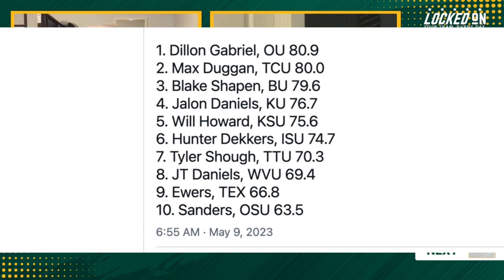Who Are Baylor Football's Top Five Offensive Players? No Blake Shapen? | Baylor Bears Podcast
Dave Aranda's tenure as Baylor University's football coach has been nothing short of remarkable. Since taking the helm of the program, Aranda has brought a fresh perspective and a winning mentality to the Bears. Under his guidance, Baylor's football team has experienced a resurgence, showcasing impressive performances and achieving significant milestones.

Aranda's impact goes beyond the game itself. He has fostered a culture of excellence, emphasizing not only on-field success but also the holistic development of his players. Known for his commitment to character-building and academic achievements, Aranda instills values that shape not just athletes, but well-rounded individuals ready to excel in all aspects of life.

His strategic brilliance and innovative approach to the game have been instrumental in Baylor's success. Aranda's ability to adapt game plans, maximize strengths, and exploit opponents' weaknesses has resulted in numerous victories and accolades for the Bears.

eBay Motors

FanDuel